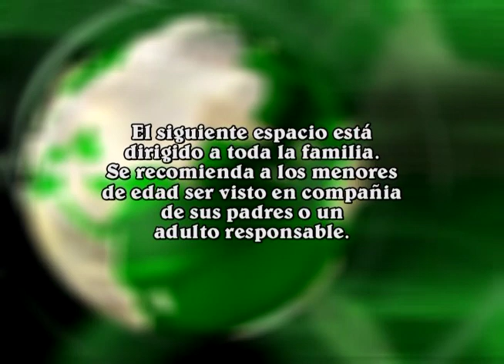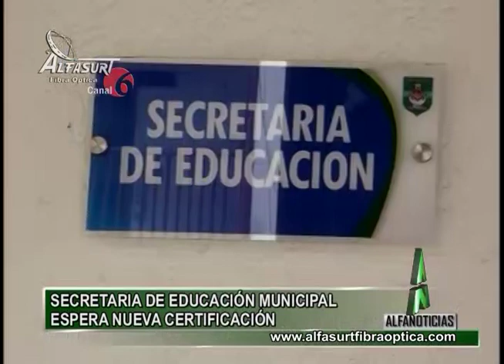Alfanoticias Pitalito 151028